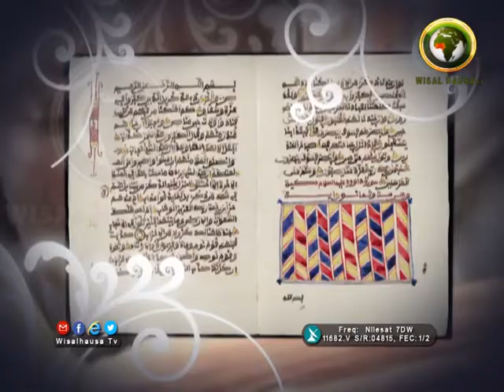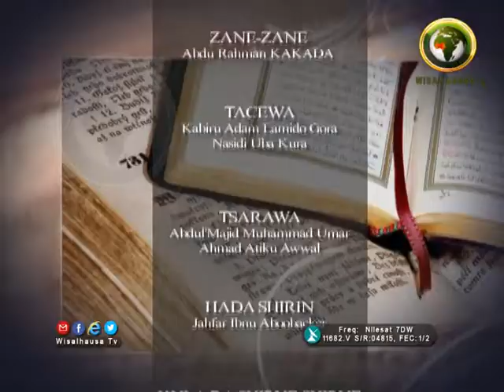TSANGAYAR TAFSIRAI DR. BASHIR ALIYU UMAR 44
DR. BASHIR ALIYU UMAR